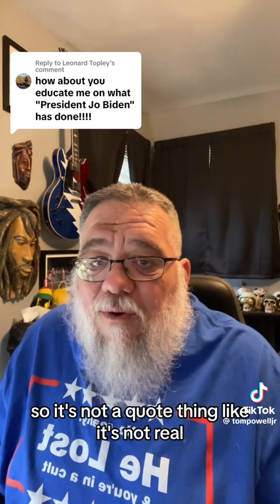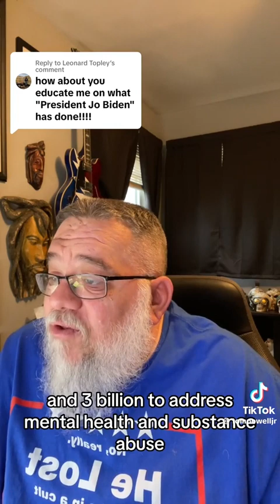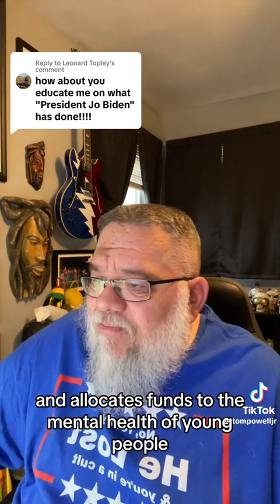News and Notes: What has President Biden gone in office??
A tik tok person asks the host what has Biden done ..???